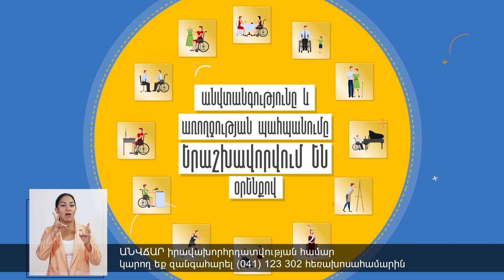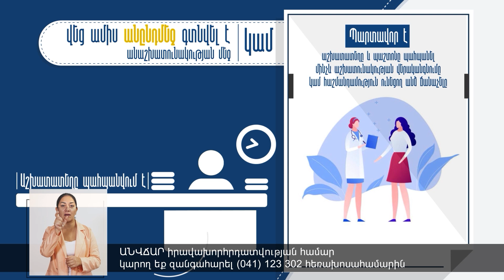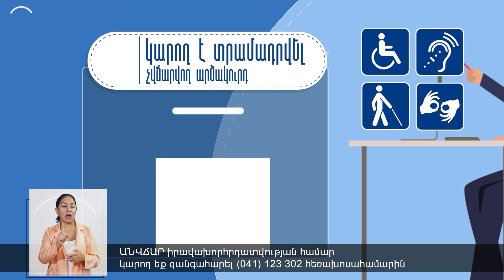7782 արցախցի շարունակում է մնալ հյուրանոցներում․ Գնել Սանոսյան